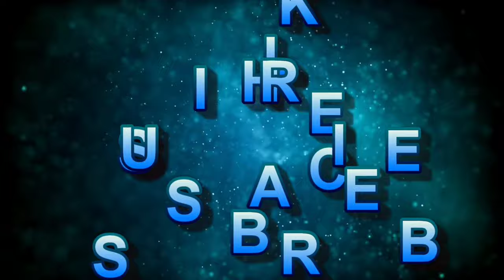राजा की आएगी बारात सीरियल से मशहूर हुए कलाकार आज रियल लाइफ में बन गया है पेरेंट्स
Title - Raja Ki Aayega Baaraat Serial Cast Parents….

 Friends, the show aired on Star Plus in the year 2008 * Raja Ki Aayegi Baaraat * You all will remember that, after leaving behind all the serials with his tremendous story, he registered his name at number one in the list of TRPs ..  Due to which the artist who worked in this serial, they were all very popular…!

 But friends, do you know that the same artist who became famous by playing a tremendous role in this serial has become a parent today, your favorite artists have got the greatest happiness in the world today, so that's why in this video of today we will see you in the serial  You will get to know the lovely children of the same artists who have come ... seeing whom you will also become crazy about them.

 Number 1 - Ali Hasan

 The actor who played Bhushan in the serial was none other than Ali Hassan who won the hearts of all by presenting a negative role in the serial.

 But if we talk about their children, they have a son who lives far away from the limelight, so we do not get to see pictures of his son even on the internet, but he has told about his son many times in interviews.  Is that she is very naughty and mischievous.

 Number 2 - Mrinal Kulkarni

 The character of Chhoti Rani in the serial was played by actress Mrinal Kulkarni, whose characters were highly liked by the audience…!

 But if we talk about their children, they have a son named Virajus Kulkarni, who is very handsome and attractive in appearance, then he wants to come into the world of acting like his mother, due to which he is much more than ever.  While working hard, let me tell you, there is also a very good bonding between these mother and son, which you will be able to see through these pictures.

 Number - 3 Kanika Maheshwari

 The real name of the actress who plays the princess in the serial is Kanika Maheshwari, who portrayed this character very beautifully and received a lot of praise from the audience.

 But if we talk about their children, they have a cute little son named Rihans Ghai, who is still very young and is often spotted with mummies in which you see his son's cute little Ismail and how cute they say  You will not be able to live without, as you will be able to see in these pictures.

 Number 4 - Pankaj Dheer

 The actor who played Mr. Sisodia in the serial was none other than Pankaj Dhir who won the heart of every person with his tremendous character.

 But if we talk about his children, he has a son named Niketan Dheer, whom you all must have seen in the Bollywood movie "Chennai Express" as well as in TV serials, who have captured the audience in every way  Man moha hai… Let us tell you that Pankaj Dheer has also become a father-in-law today, yes his son Niketan is married to the beautiful actress Kritika Sengar of TV with whom he is living a very happy life today.

 Number - 5 Dimple Jhangiani

 You will remember Sandhya's character in the serial, the same tremendous character was presented on the screen by actress Dimple Jhangiani ... whose audience was admired in every style!

 But if you talk about the children of this beautiful actress then tell you that this favorite actress has not yet become a mother, but the good news is that
 These are also going to be mothers soon, yes, the children's carcasses are going to resonate in their house soon, about which the news has become viral in the media.

 Number - 6 Anjali Abrol

 In the serial, the lead queen Yudhistar Sisodia was played by actress Anjali Abrol, who was the role of Rajkumar's wife, who became famous by presenting Anjali Abrol on screen.

 But if you talk about their children, then you will be surprised to know that your favorite actress has not married yet, due to which she has no child of her own today.

 So friends, which of these artists did you like the most with their children…?  You must tell us their name by commenting in the comment box and you should not forget to subscribe to our channel to know about such spicy news related to the TV world.